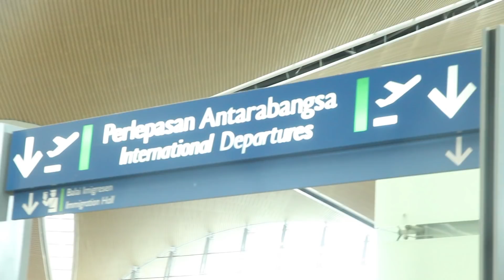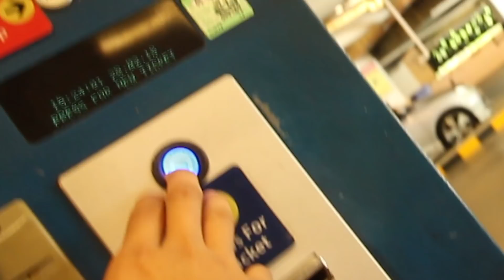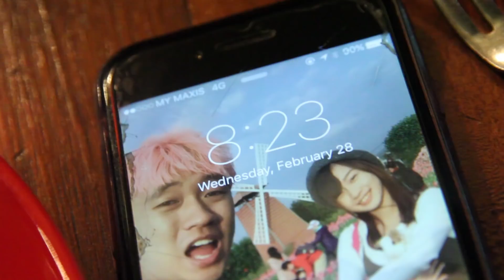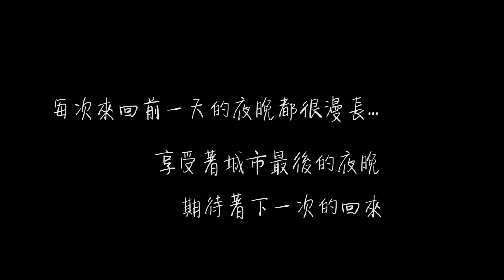回🇹🇼前，最後一天當媽寶...（每一個出國唸書的心聲）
好久好久後才有新影片呀！但我現在又回來台灣啦！
不知道為什麼有一種
媽媽對我好很幸福
然後我在家很幸福
一切都好幸福:)

導演／剪接：西西歪